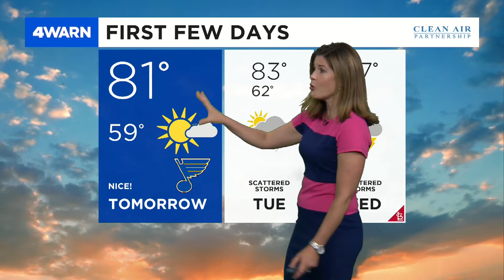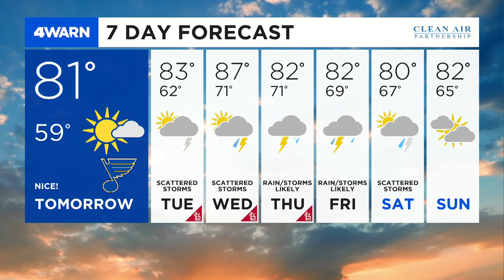4Warn Forecast: A sunny and dry Monday is on the way